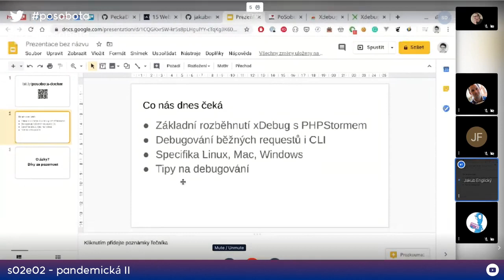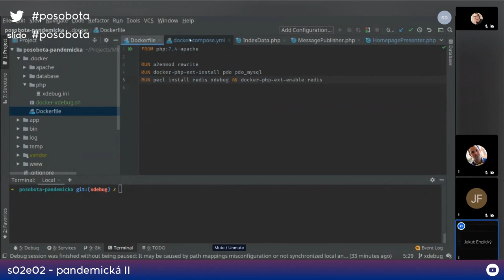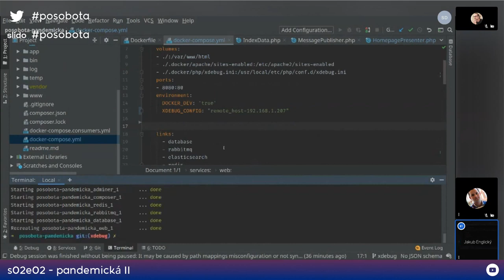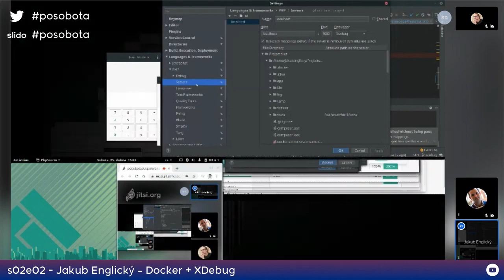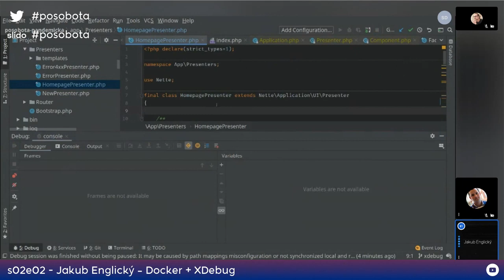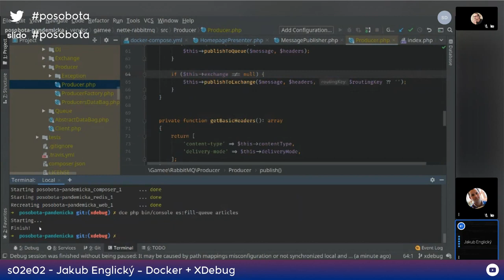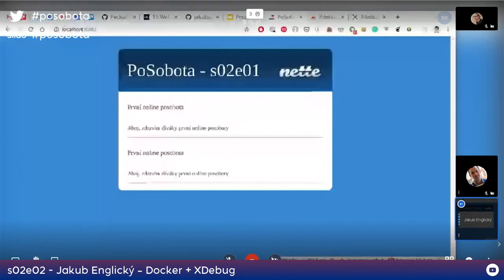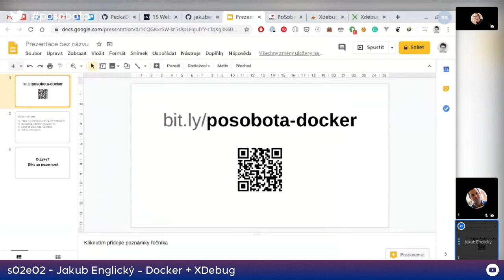Jakub Englický – Docker + XDebug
Nejjednodušší cesta, jak zprovoznit xDebug v kombinaci PHPStorm + Docker. Kuba Englický vývojář v brněnské agentuře PeckaDesign.